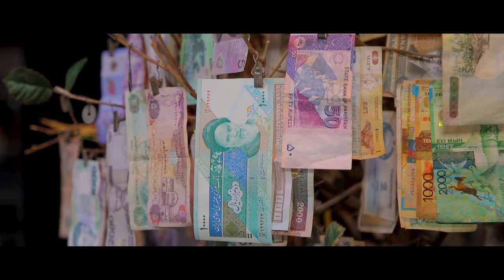Zarina Tayin Merlion